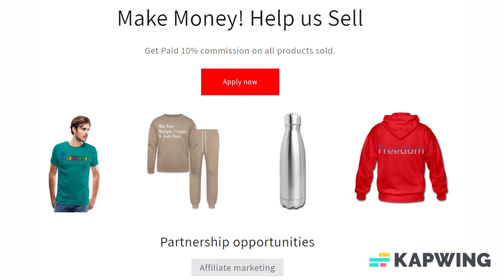Add Text & More! Customize Your Own Personalized Water Bottle Label 8" x 2.125" Inch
Style: Water Bottle Label (8" x 2.125")

Easily customize a water bottle and make it 100% your own. Perfect for weddings, birthday parties, and baby showers.

*Each set includes 4 matte labels
*Scratch-resistant and waterproof
*Vibrant, full-color, photo-quality printing that stands the test of time
*Easy peel-and-stick method; labels are easily applied by removing the crack and peel backing to expose the permanent adhesive

About us